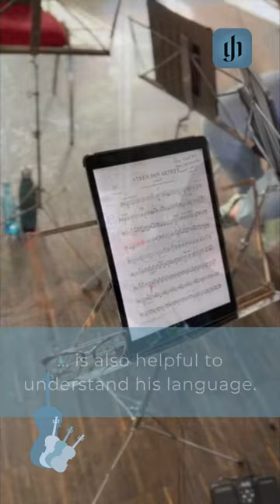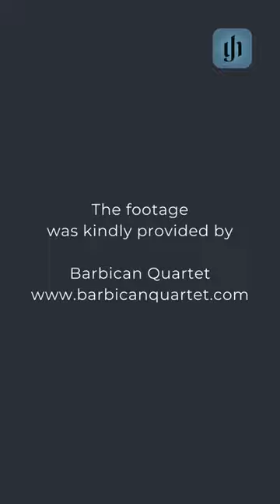Beethoven's String Quartet Op. 132, presented by the Barbican Quartet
Beethoven's String Quartet Op. 132 "shows the difference between sadness [...] and – especially in the third movement – the pure joy of living his life" explains Barbican Quartet's first violinist Amarins Wierdsma - Violinist why this chamber music masterpiece is one of her favourite works. In the Henle webshop, it is available as a henleblue and a clothbound edition, as a study score and ... as a beautiful facsimile! And on top, there is still the possibility of purchasing the digital version in the Henle Library app. No excuses.